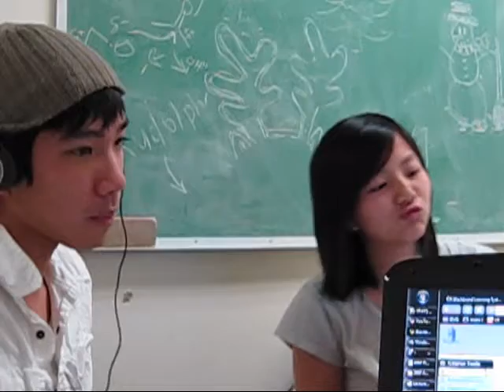Studying...ish.. Part TWO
Part TWO. lol.. hence the title. this one's a bit longer.